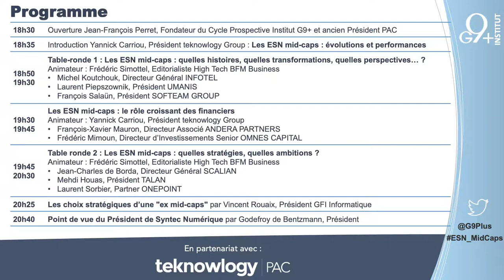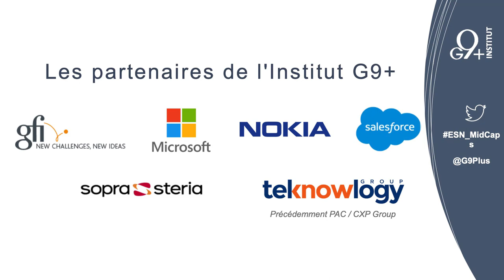3 ESN Mid Caps TR1 : Histoires, transformations, perspectives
3. Table-ronde 1 : Les ESN mid-caps : quelles histoires, quelles transformations, quelles perspectives... ?
- Michel Koutchouk, Directeur Général INFOTEL
- Laurent Piepszownik, Président UMANIS
- François Salaün, Président SOFTEAM GROUP
Animateur : Frédéric Simottel, Editorialiste High Tech BFM Business
vidéo 3/7

Quel futur pour les ESN Mid-Caps ?
Conférence organisée par l'Institut G9+ en partenariat avec tecknowlogy / PAC.
Programme :
1. Ouverture par Jean-François Perret, Fondateur du Cycle Prospective Institut G9+ et ancien Président PAC

2. Introduction de Yannick Carriou, Président teknowlogy Group : Les ESN mid-caps : évolutions et performances

3. Table-ronde 1 : Les ESN mid-caps : quelles histoires, quelles transformations, quelles perspectives... ?

4. Les ESN mid-caps : le rôle croissant des financiers
- François-Xavier Mauron, Directeur Associé ANDERA PARTNERS
- Frédéric Mimoun, Directeur d'Investissements Senior OMNES CAPITAL
Animateur : Yannick Carriou, Président teknowlogy Group

5. Table ronde 2 : Les ESN mid-caps : quelles stratégies, quelles ambitions ?
- Jean-Charles de Borda, Directeur Général SCALIAN
- Mehdi Houas, Président TALAN
- Laurent Sorbier, Partner ONEPOINT

6. Les choix stratégiques d'une "ex mid-caps" par Vincent Rouaix, Président GFI Informatique

7. Point de vue du Président de Syntec Numérique par Godefroy de Bentzmann